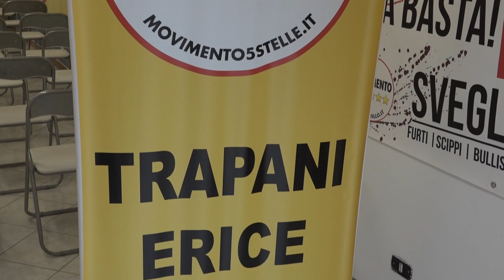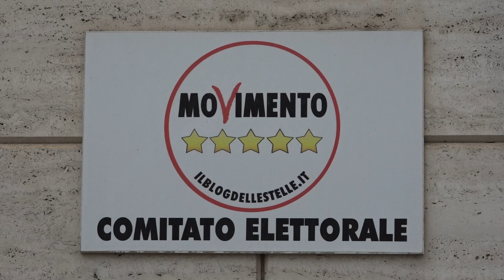INTERVISTA SEN. V. M. SANTANGELO